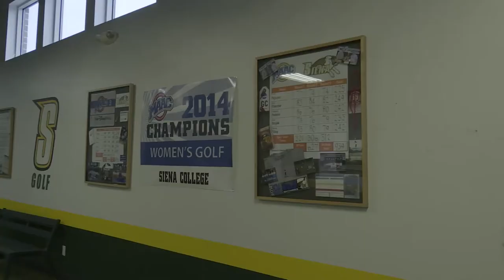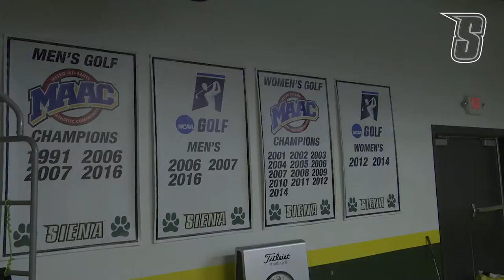Men's Golf 2020 Spring Season Preview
Hear from Siena Men's Golf Head Coach Steven Jensen, as well as juniors Jack Brown & Pudge Williams, as the Saints prepare to kick of their 2020 spring season at the Pinehurst Intercollegiate on March 6.